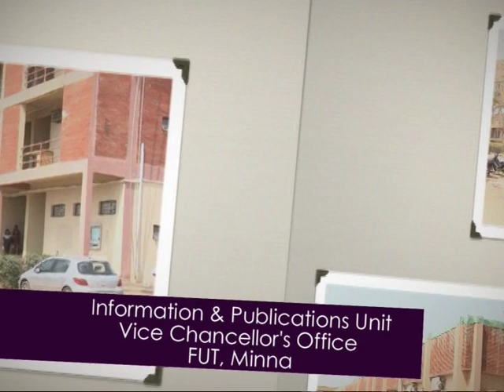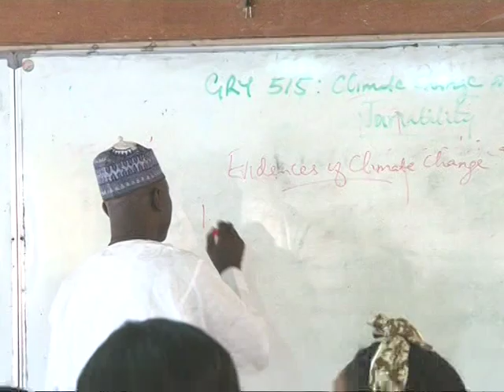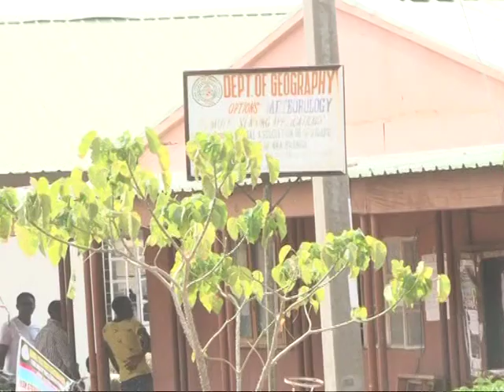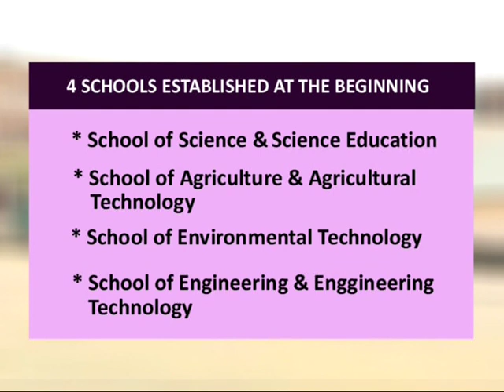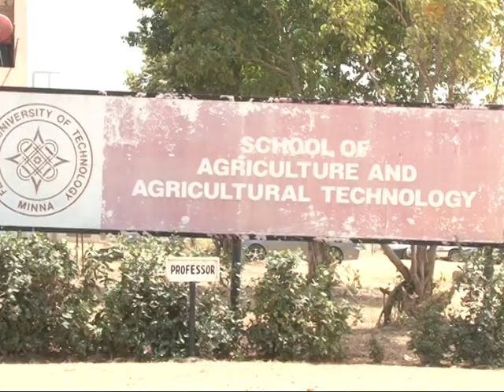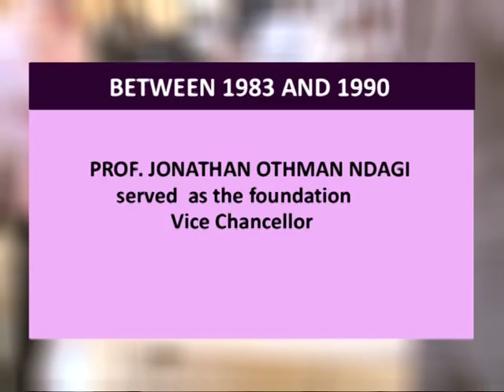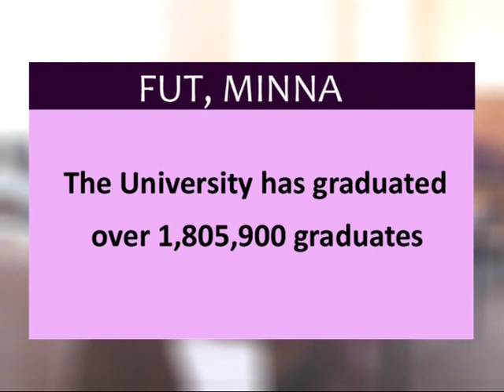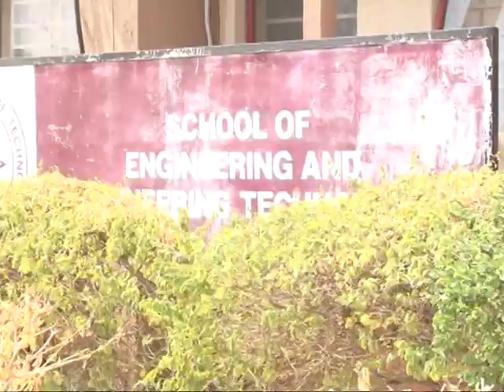FUTMinna at a glance - Part 1